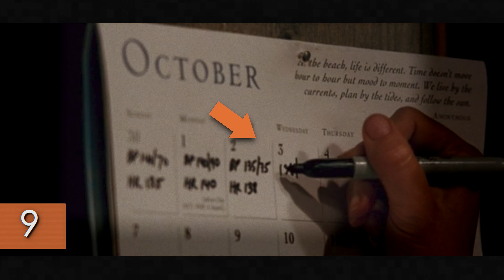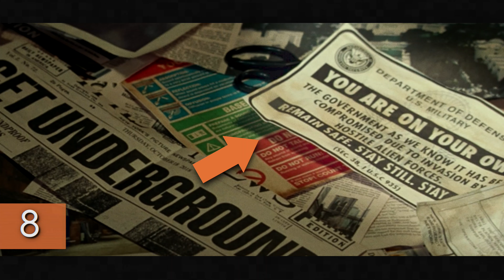Top 10 Hidden Details In A Quiet Place | A Quiet Place Explained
Top 10 Hidden Details In A Quiet Place (2018) Explained.

00:00 - Intro
00:11 - What year does A Quiet Place take place in?
00:34 - Fireworks Scene Explained
01:00 - Depart of Defense Notice
01:17 - Creature Origin Explained
01:38 - Regan cheats in Monopoly
02:08 - E and John Married
02:19 - Harvest Moon by Neil Young
02:38 - Sand in A Quiet Place Title Card
02:47 - No one took any bags of chips
03:03 - “Remember, you need to divide” & “Carry the three.”
03:24 - Outro

A Quiet Place Explained.

Written by Bryan Woods, Scott Beck, & John Krasinski
Starring Emily Blunt, John Krasinski, Noah Jupe & Millicent Simmonds

I made this video in anticipation of A Quiet Place 2 (2021).